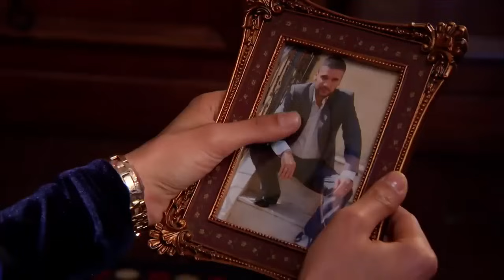Esposa Joven Capitulo 54 Temporada 2 I En Español